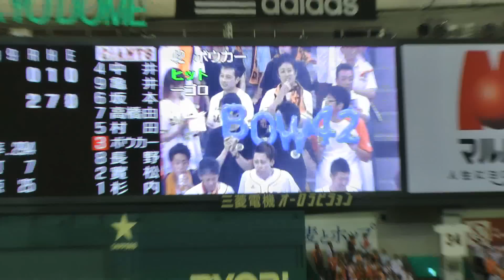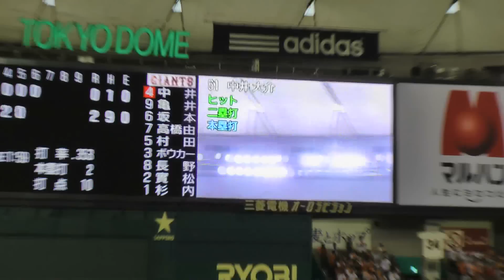【ジャイアンツ】巨人 選手別 登場テーマ ♪ 2013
ロペス　長野　坂本　由伸　ボウカー　実松　杉内　中井　亀井

▼オススメの人気動画(^^♪▼

【広島東洋カープ】「神宮球場 真っ赤っ赤！大迫力スクワット！」 応援歌 チャンステーマ集 2013

【阪神タイガース】東京ドームで響きまくり！「応援歌メドレー♪ 日本シリーズ出場記念 2014」

【We Are千葉ロッテ】「大音量チャンステーマが止まらない！巨人ファンも啞然！」荻野貴司応援歌 ＆ チャンテ3 ロング　＠東京ドーム2014